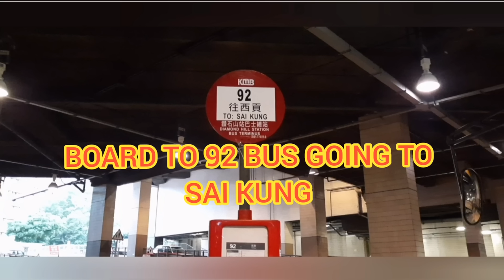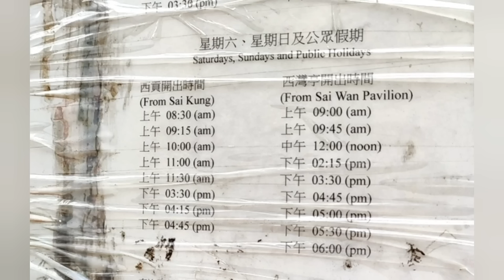KAM KUI SHEK TENG SAI KUNG || How to get there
From diamond hill station exit c2, board to 92 bus to Sai kung (45mins). Take mini bus 29R infront of McDonald's and alight at sai wan Pavilion (last stop).

Kam Kui Shek Teng is located in Sai Kung District at the north side High Island Reservoir Dam.From the top of rock you can enjoy scenic view of High Island Reservoir Dam, Wang Tau Tun and Sai Wan Shan.